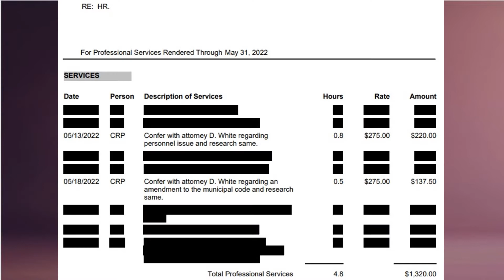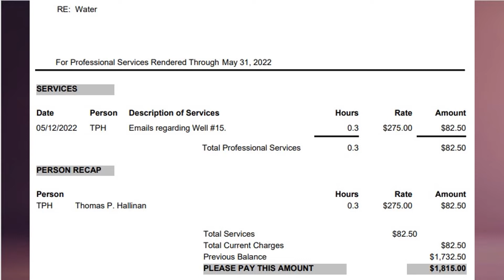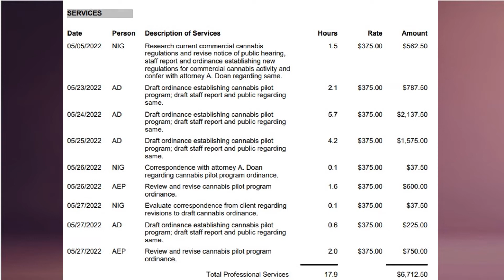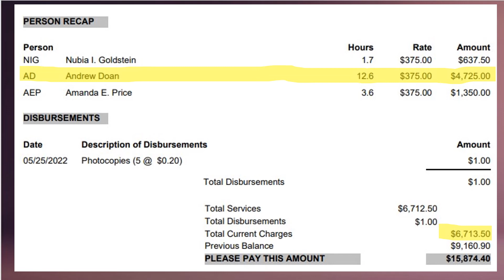Nearly $7,000 Spent on a Cannabis Ordinance, The Gallo Project, & More - May 2022, White Brenner LLP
Another Nearly $7,000 Spent on a Cannabis Ordinance, The Gallo Project, & More From The May 2022, Invoice of White Brenner LLP
In this video, we look at the remainder of the hours billed for the Month of May, 2022: including the nearly $7,000 spent on a Cannabis PIlot Program.